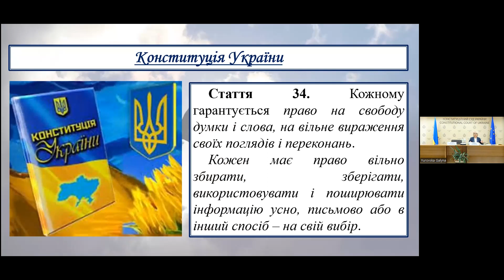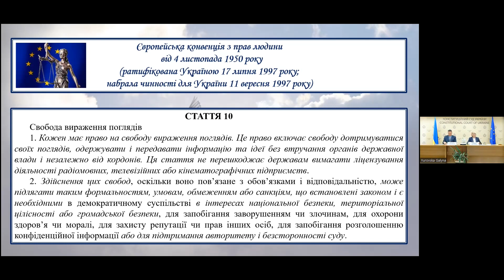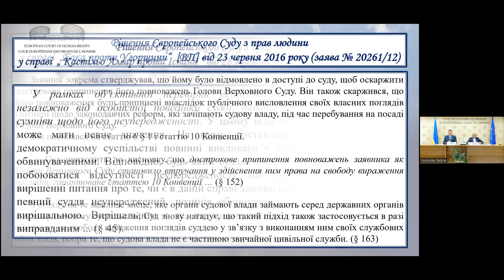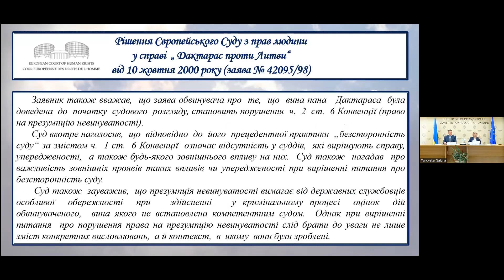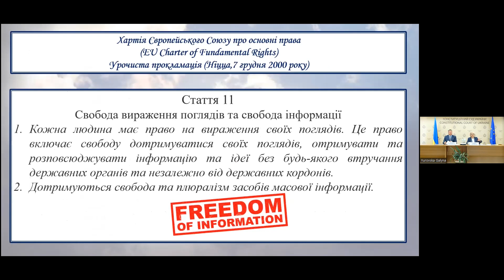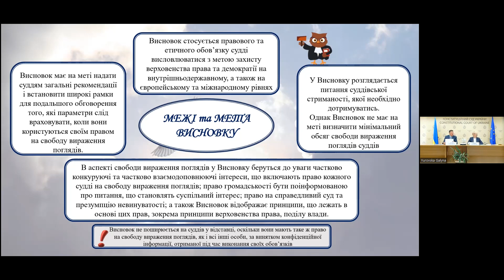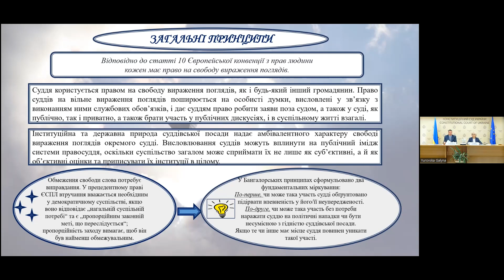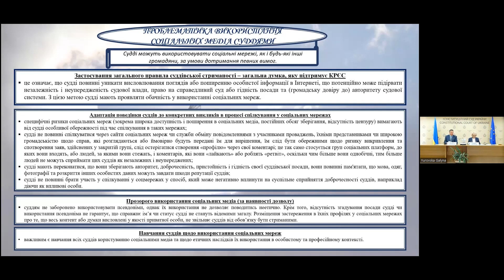Право на свободу вираження поглядів. Висновок КРЄС про свободу вираження поглядів суддів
Таку тему у своїх виступах розкрили суддя Конституційного Суду України Галина Юровська та суддя Конституційного Суду України, представник України в Консультативній раді європейських суддів (КРЄС) Віктор Городовенко.

Про право людини на свободу вираження поглядів розповіла Галина Юровська. Вона звернула увагу на рішення Європейського Суду з прав людини, у яких висловлено позиції щодо різних аспектів утручання у свободу вираження поглядів. Суддя зазначила, що свобода вираження поглядів гарантована ст. 10 Конвенції про захист прав людини та основоположних свобод, але водночас свобода вираження поглядів може підлягати обмеженням, зокрема, задля підтримки авторитету суду, забезпечення безсторонності суду.

Про мету, загальні принципи, а також рекомендації Висновку №25 КРЄС щодо пошуку балансу між правом суддів на свободу вираження поглядів і метою збереження громадської впевненості в їхній неупередженості та незалежності говорив Віктор Городовенко.

Під час презентації суддя відповів на питання, серед яких:

• що є свободою вираження поглядів для суддів?
• чи мають право судді у відставці на свободу вираження поглядів, як і всі інші особи?
• на що може вплинути висловлювання суддів?
• які аспекти свободи вираження поглядів суддями у судовій системі?

Про це та інше дивіться у лекції.

🔗 Переглянути всі попередні лекції можна на сторінках Конституційного Суду в Ютубі та Телеграм-каналі.